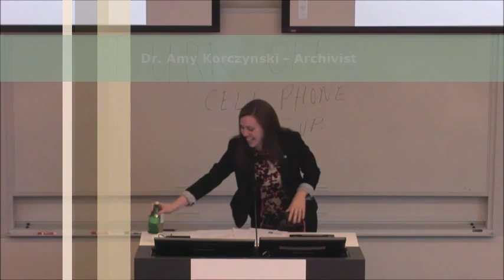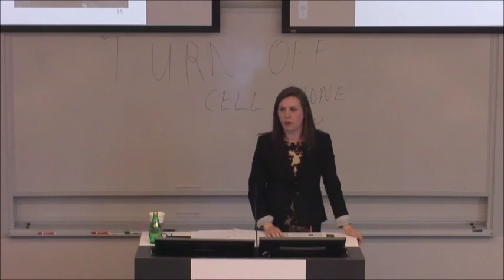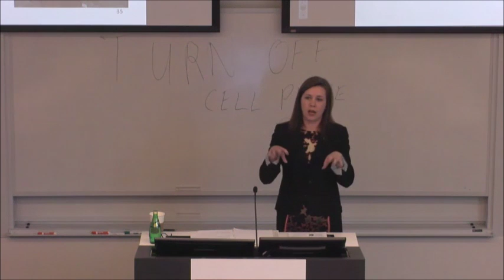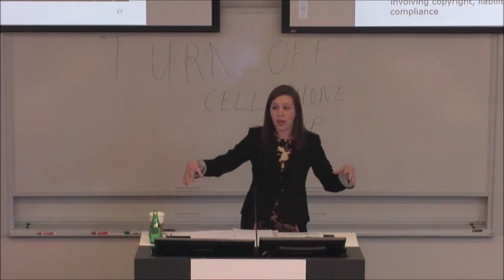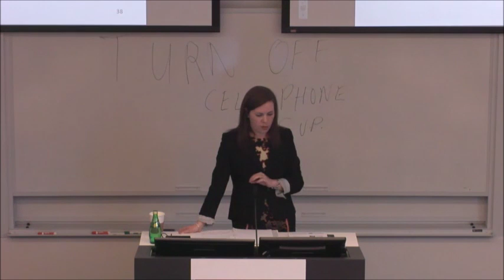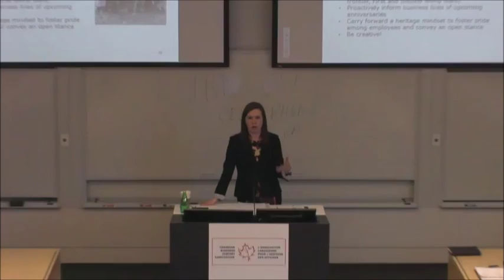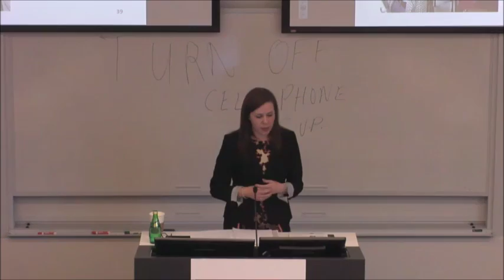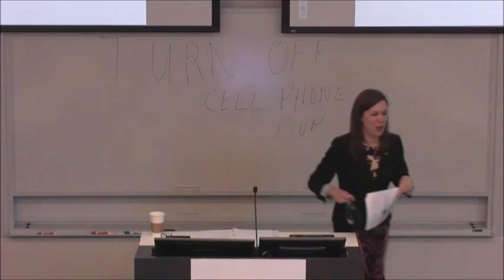cbha amykorczynski may2016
Dr. Amy Korczynski, Archivist with TD Financial Group, discusses her views on 'The Current State of Business Archival Management in Canada' at the 2016 Annual General Meeting of the Canadian Business History Association - May 3, 2016.